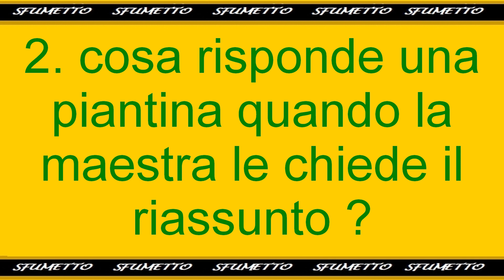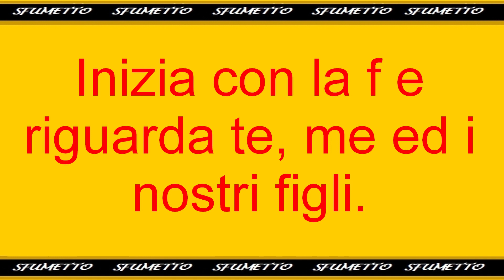barzellette divertenti e battute divertentissime nuove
barzellette divertenti e battute divertentissime nuove. freddure nuove troppo divertenti